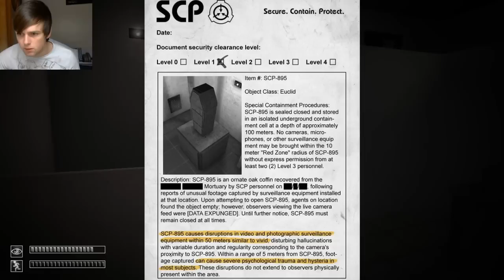SCP Containment Breach - Dam MasterCard - EP 8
Uploading a brand new lets plat series tomorrow, stay posted!
Might play this more in the future so keep an eye out! :D

My computer specifications :
GFX : Nvidia GTX470 1280mb
Memory: 8Gb Ram
Processor: Intel I5 2500 @ 3.30Ghz